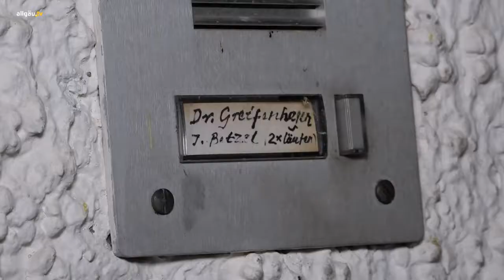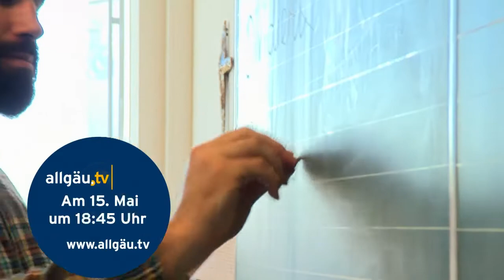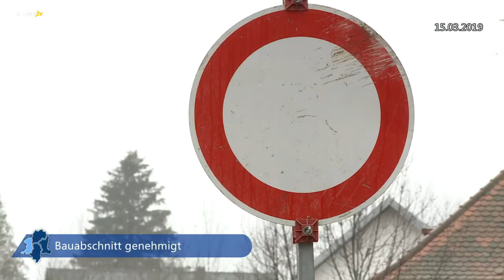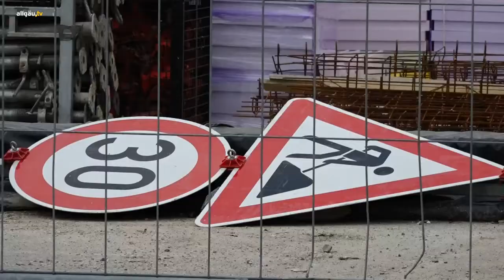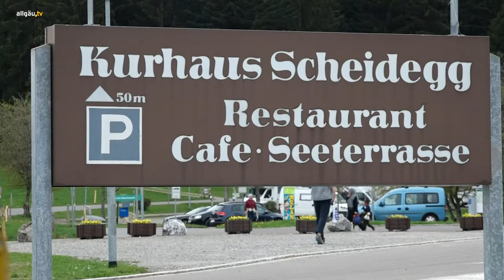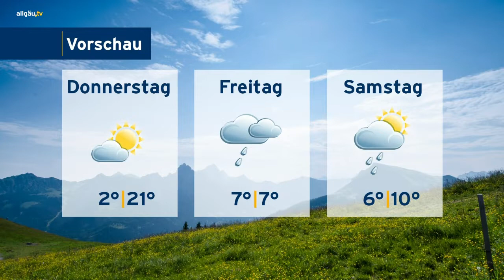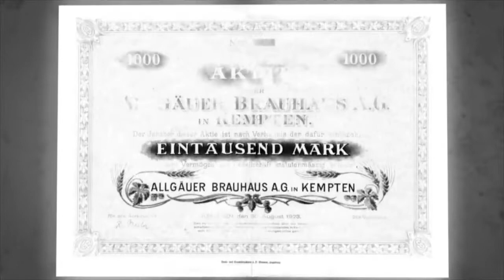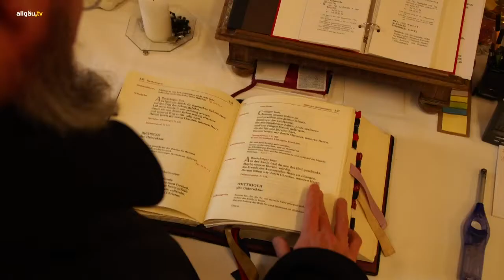allgäu.tv Nachrichten - Dienstag, 23. April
Die Themen:

  Wie retten wir die Bienen? Was kann ich für die Artenvielfalt tun?
  allgäu.tv Kompakt
  allgäu.tv Wetter
  Von Osternacht bis Emmausgang: Ein Rückblick vom Osterwochenende
  Gläubige im Einsatz: Die Ausbildung zum Gottesdienstbeauftragten